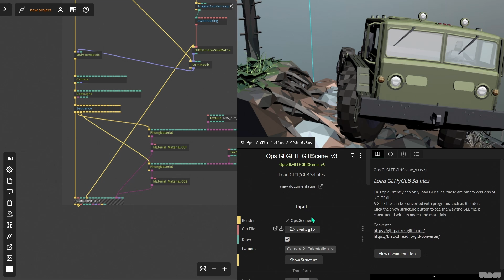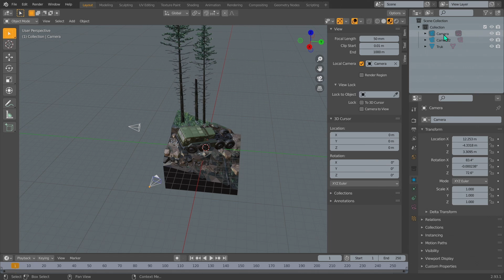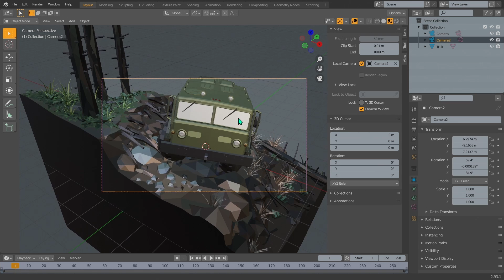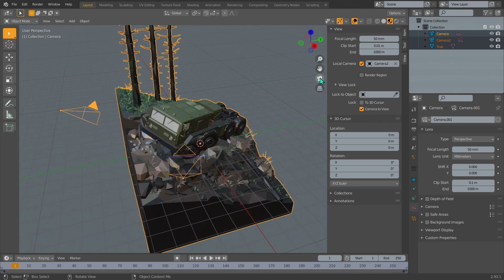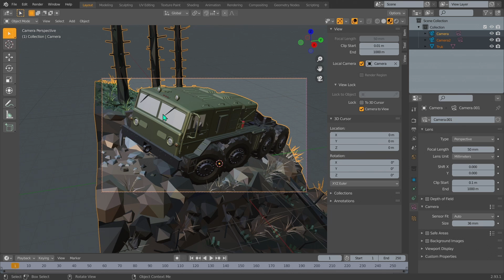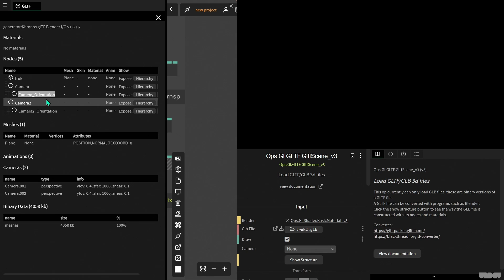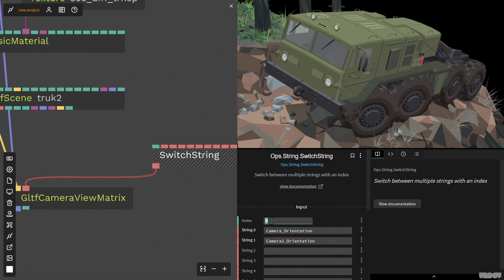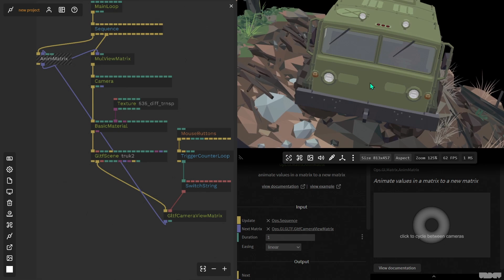Importing GLTF 3D Scenes with Camera positions and animating them in cables.gl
GLTF files are a common 3D scene format that allow you to translate information from your 3D packages like Blender, Cinama4D, Maya and the like.
In this tutorial, We take a look at how to export Cameras that you setup in Blender with your GLTF scene and how to reference and play around with that information inside a WebGL scene that we create in Cables.gl.

0:00 - intro
0:44 - overview of GLTF camera example
2:02 - example of camera transition animation
3:03 - rebuilding the scene from scratch
3:30 - setting up cameras in Blender
3:50 - using viewport to adjust camera position in Blender
4:54 - selecting 2nd camera for viewport positioning in Blender
5:18 - exporting GLTF scene with camera for WebGL/Cables.gl from Blender
6:05 - uploading GLTF scene to Cables.gl project
6:14 - setting up a GLTF scene in Cables.gl
6:36 - GLTF Scene operator Show Structure View
7:20 - GLTF Scene operator camera selection dropdown
7:32 - adjusting Field of View in Cables.gl to match Blender scene
9:16 - Basic setup finished
9:40 - using GLTF Camera View Matrix operator for animation
11:30 - using Multiply View Matrix operator to change camera view
12:21 - creating a camera switcher with Switch String op
13:16 - using a Trigger Counter Loop and mouse click to switch cameras
14:10 - AnimMatrix operator for animating camera switch
15:02 - animated camera setup finished